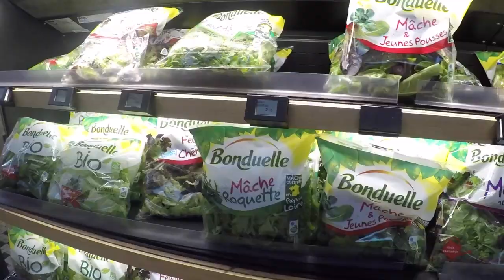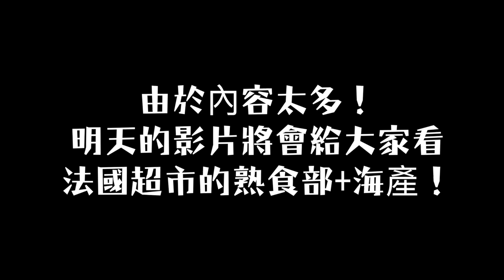和我一起逛超市！LVMH旗下【巴黎最高檔超市】超震撼！法國人日常生活食品有哪些？Part 1 | Grocery Shopping La Grande Épicerie Paris | Utatv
【和我一起逛超市！法國LVMH旗下【巴黎最高檔超市】超震撼！法國人日常生活食品有哪些？Part 1 | Grocery Shopping with uta in La Grande Épicerie Paris | Utatv】

超市名字：La Grande Épicerie Paris
地址： 38 Rue de Sèvres, 75007 Paris

今天我們一齊逛超市啦！！！！一齊逛巴黎最好的超市！就是巴黎的La Grande Épicerie！是Le Bon Marché旁白的一家超市！這家超市是Uta在這個世界上逛過最好最好的超市！法國超市的東西真的超級全超級多！來巴黎一定要逛逛！

這個『告訴我！法國！』的靈感是來源與Yumma和Ryuu Tv的『告訴我，日本｜おしえて、日本！』跟Ryuu 和 Yumma的初衷一樣，Uta希望可以帶更多的法國咨詢法國文化給大家！

ShenLimTV
人生肥宅x尊
MaoMaoTV
笑波子
TGOP (This Group Of People)
這群人
HikakinTV
SeikinTV